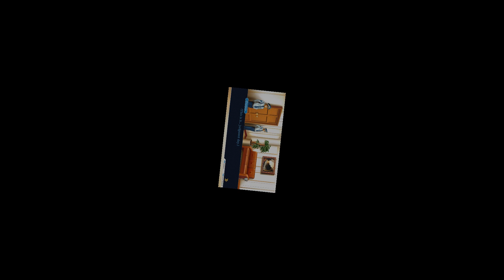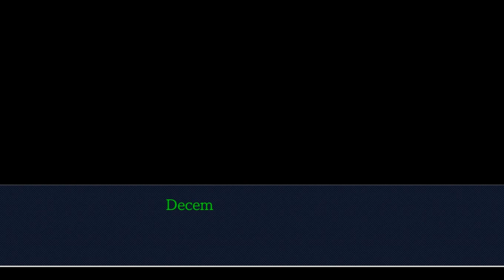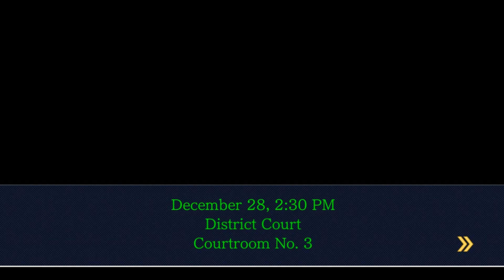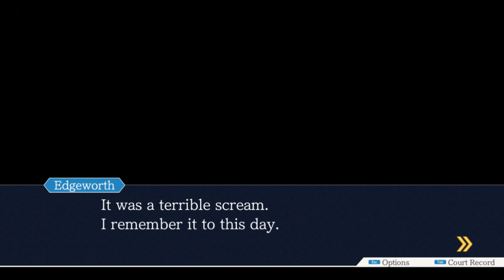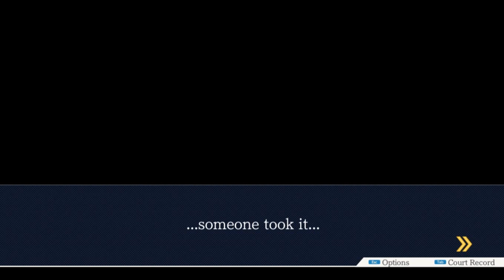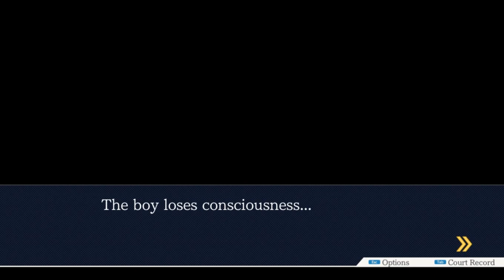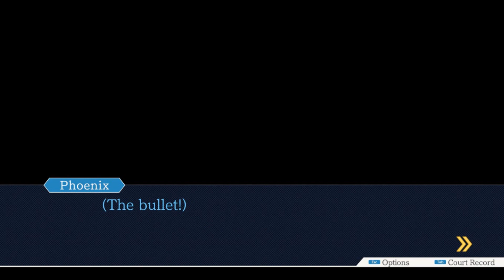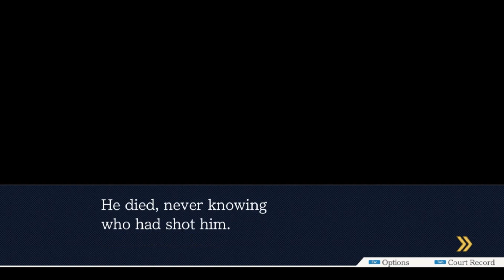Yanni Yogi , o Verdadeiro Culpado ... e o fim de tudo ... - Phoenix Wright: Ace Attorney Trilogy #18